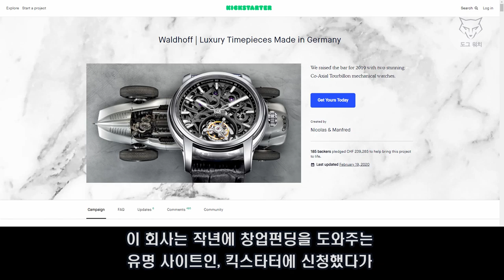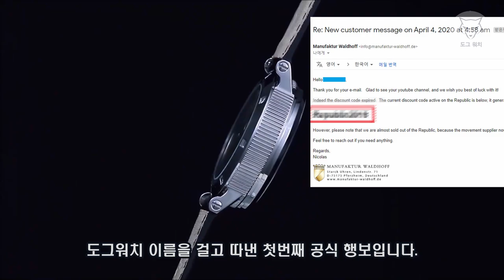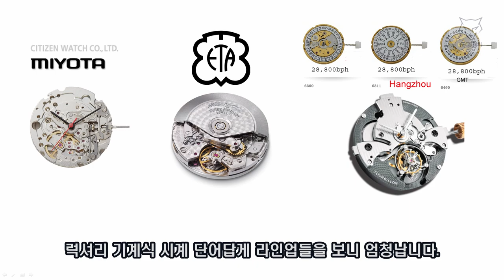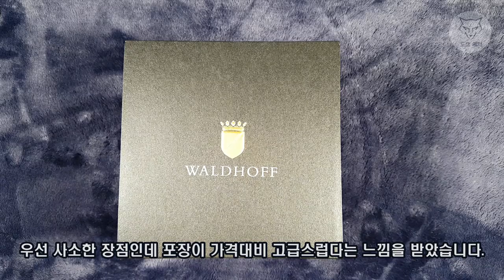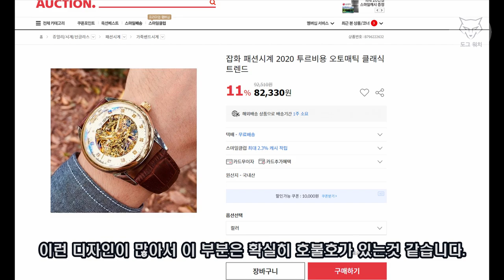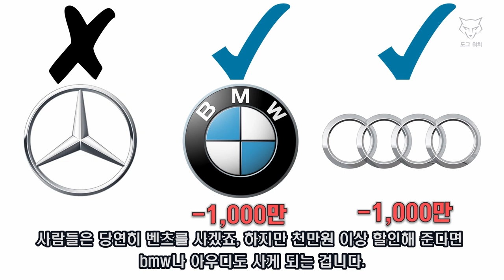[도그워치 리뷰#12] 독일시계 발도프 리뷰 독일산 마이크로브랜드 기계식 스켈레톤 Waldhoff Republic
우연히 알게된 독일 마이크로브랜드 발도프 리뷰입니다.
리퍼블릭 실버모델을 구입해 보았습니다.
미요타무브먼트에 스켈레톤 디자인의 시계입니다.
모델의 경우 정가 $415에서 40% 할인된 $249에
구입이 가능합니다.
리퍼블릭 모델 무브먼트 공급자가 코로나관련하여
납품 지연중이라 현재 남은 제고는 거의 소진되었다고 하네요
워낙 개성이 강하고 살짝 부담스러운 디자인이라
호기심?? 뭔가 럭셔리한 세컨 드레스시계?
찾으시는 분들께는 추천,
메인워치로 사용하거나 손목이 얇으신 분들께는
구매를 추천드리지는 않습니다.